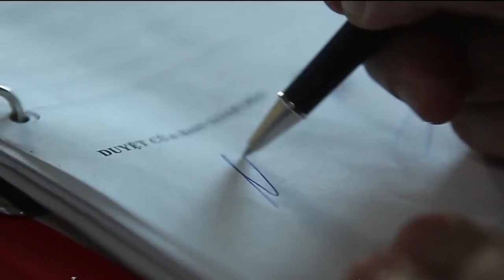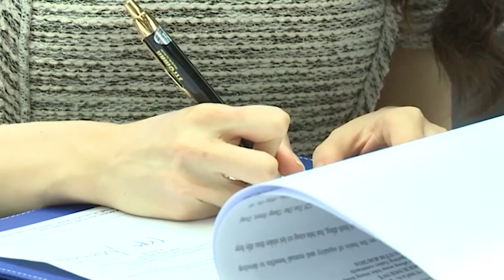GIỚI THIỆU MEYLAND - BẤT ĐỘNG SẢN TÂN Á ĐẠI THÀNH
Năm 2019, Tập đoàn Tân Á Đại Thành bắt đầu triển khai mở rộng sang lĩnh vực đầu tư và phát triển bất động sản bằng việc thành lập CTCP Bất động sản Tập đoàn Tân Á Đại Thành (BĐS Tân Á Đại Thành) với thương hiệu chính thức MeyLand .

MEYLAND được thành lập trên nền tảng tài chính vững mạnh – vốn điều lệ 1000 tỷ đồng, cùng 12 công ty thành viên, hiện nắm giữ 27 dự án trên quỹ đất 1.000 hecta trải dài trên toàn quốc. Kế thừa 3 yếu tố: “Tính, Tâm, Tầm” của nền móng từ một thương hiệu quốc gia, MEYLAND Tân Á Đại Thành định hướng trở thành Tập đoàn phát triển đô thị thông minh hàng đầu Việt Nam, xây dựng các khu nghỉ dưỡng, khu đô thị ứng dụng nền tảng công nghệ hiện đại của cách mạng công nghiệp 4.0 nhằm nâng cao chất lượng cuộc sống của người Việt..